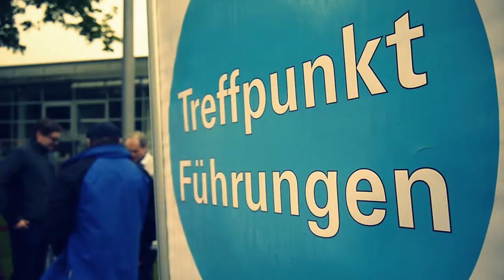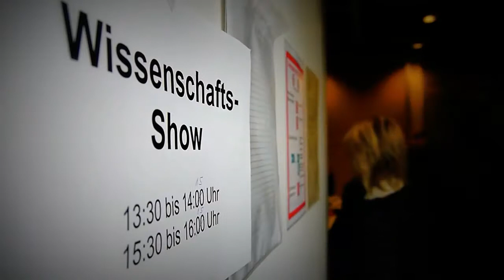Klärwerk Gut Marienhof - Tag der offenen Tür 2017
Das Klärwerk Gut Marienhof von München lädt scheinbar jährlich zum Tag der offenen Tür und trotz schlechtem Wetter mit Dauerregen war ich positiv überrascht, wie nett diese Veranstaltung doch ist. Es gibt Live-Musik, ein Festzelt, eine Führung durch das Klärwerk mit einer Bimmelbahn, mehrere Infostände und Shows. Wir haben uns die Wissenschafts-Show von und mir Magic Andy angeschaut, die wirklich super unterhaltsam war und von den Kids geliebt wurde (Mehr Ein paar kostenlose Goodies zum Mitnehmen gibt es auch.

Insgesamt hat sich die Münchner Stadtentwässerung wirklich viel Mühe gegeben und beim nächsten Mal bin ich gerne wieder da - hoffentlich dann ohne Dauerregen, um auch die schönen Fläzecken mit den Sonnenstühlen genießen zu können. Empfehlung für alle in der Region. Preis: Gratis (ausser Essen)